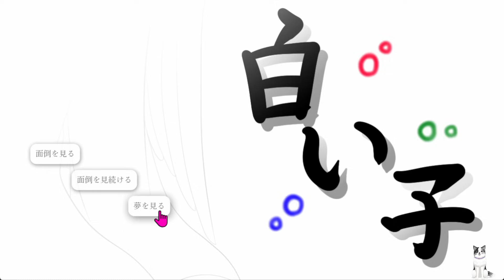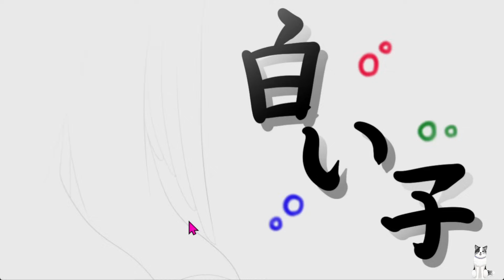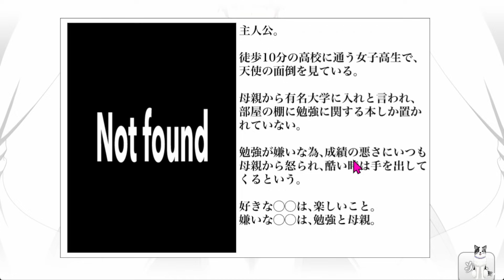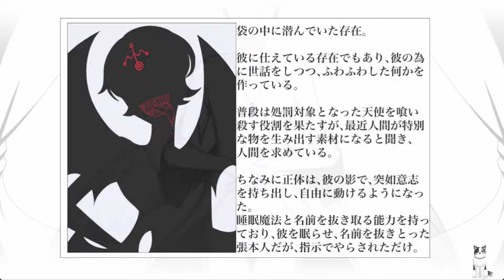激ヤバな匂いのする白い子を拾ったので責任もって育てます【白い子】（単発）